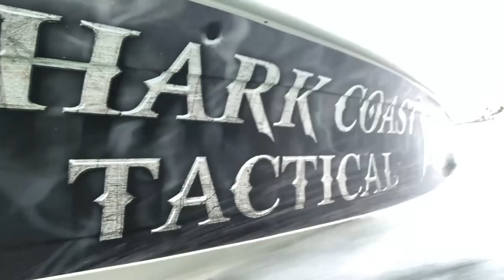FISHING for GIANT Blackfin TUNA & Kingfish south west coast of FLORIDA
The blackfin tuna is the smallest tuna species in the genus Thunnus, generally growing to a maximum of 100 cm in length and weighing 21 kg. Blackfin tuna have oval-shaped bodies, black backs with a slight yellow on the finlets, and yellow on the sides of their bodies.

Links Here for Ingrediants In this Episode

Links Here for Tackle Gear Setup In this Episode
Rod & Reel
Leader 30 LB
Lure 1
Lure 2
Rod & Reel

Category
Music

Category
Music

Interact with us on Instagram, Twitter, and Facebook whats your favorite?

Tackle Gear Setup usewd In this Episode

(My exact Penn Battle combo*Series 4000 or 6000)
(Fluorocarbon leader 20 LB)
(My favorite hooks to use)

A special thanks to those of you who have had the Salty Sportsman Eperience! Booking a Trip with me is soon to be just one click away